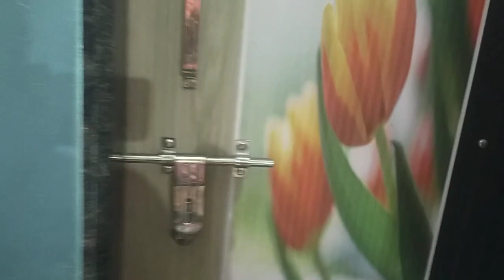Shifted to a New House | Hubby got Transferred | Hectic Day | Just Dipannita